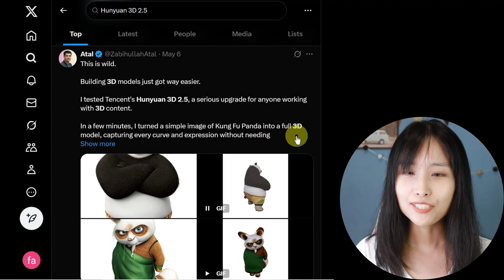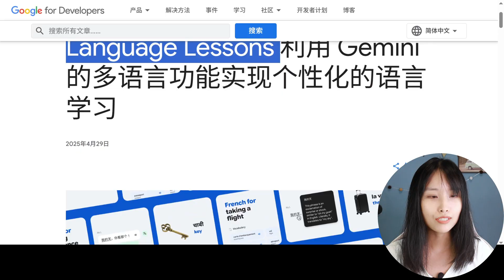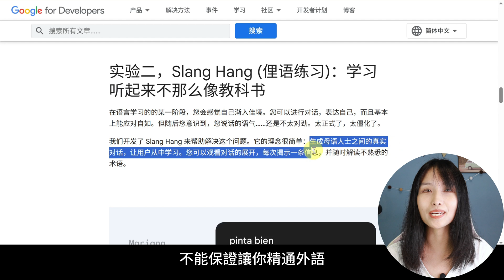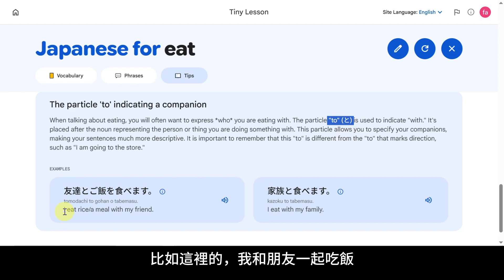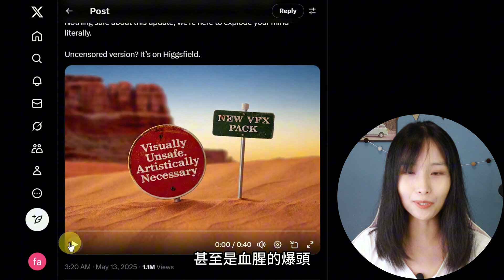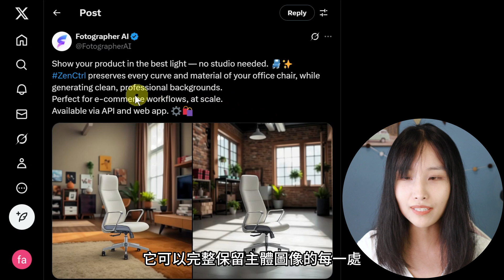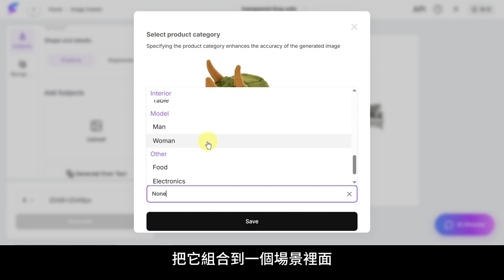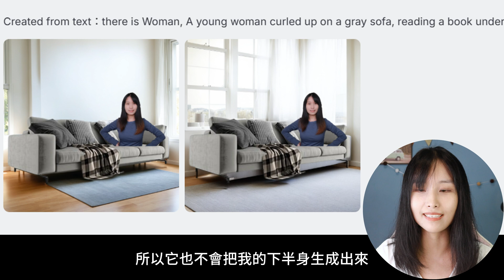這4個新AI工具，不是鬧著玩......AI真的會取代人類了！｜Google Labs｜騰訊Hunyuan 3D 2.5｜Higgsfield｜Fotographer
這次要介紹的超精彩！有全新的 3D 建模神器、幫助語言學習的AI助手、炫酷視覺特效工具，還有能無限添加主體的圖像編輯器！一起來看看，有多厲害！
影片目錄：
00:00 Hunyuan 3D 2.5：騰訊推出的3D建模工具
02:36 Google Little Language Lessons：AI 語言學習功能
07:04 Higgsfield AI：影視特效生成神器
09:43 Fotographer AI：全能型圖像編輯器